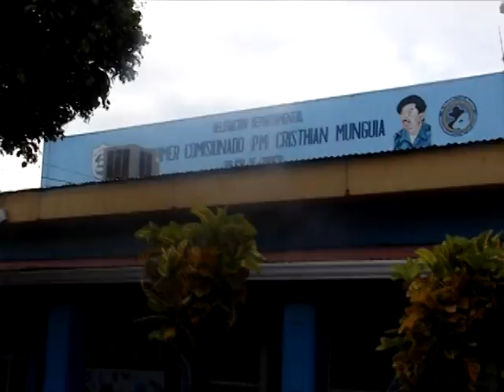POLICIA NACIONAL DE CARAZO BUSCA A SUJETO QUE REALIZA ROBOS CON ENGAÑOS EN CARAZO